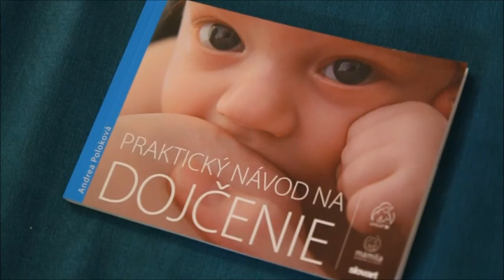MAMILA: ako poznať, či bábätko vypije dostatok mlieka l Jak poznat, že miminko vypije dostatek mléka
Má moje bábätko dosť? Nehladuje? Pije vôbec mlieko z prsníka? Na všetky tieto otázky je možné odpoveď pozorovaním dojčenia. Existuje jeden znak, ktorý spoľahlivo stanovuje, či bábätko pije mlieko z prsníka a koľko ho vypije. Je teda možné bez váženia zistiť, či bábätko vypilo dostatok mlieka. S vyhodnotením výdatnosti dojčenia vám pomôže laktačná poradkyňa MAMILY a naučí vás, ako to budete poznať aj vy

Is my baby getting enough? Is my baby hungry? Is my baby getting any breatmilk from the breast? All these questions can be answered by watching the baby breastfeed. There is one sign that can be observed and which determines whether the baby is getting breastmilk and how breastmilk the baby is drinking. This can be done without doing pre- and post-weights.

MAMILA - na kojení záleží. Měníme způsob, jakým miminka a maminky začnou život a díky naší profesionální pomoci s kojením přispíváme ke dlouhodobému fyzickému a psychickému zdraví žen, detí a celé společnosti.